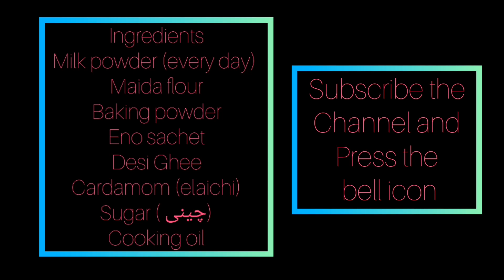Gulaab jaman recipe at home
Gulaab jaman at home.
Cheap price. 5kg golab jaman in 450 RS.
Rk TiMi sweets food lovers.
Support RK TiMi for more recipes